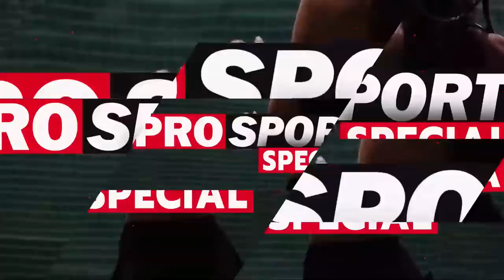ProSport SPECIAL 🔴 FCSB - Farul Constanța, scor 2-3! Comentăm cu Nana Falemi și Christi Luță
Comentăm la ProSport SPECIAL cum a decurs partida dintre FCSB și Farului Constanța, scor 2-3, într-un meci din etapa a 23-a din Superliga! Analizăm meciul alături de Nana Falemi și jurnalistul Christi Luță.

Dezbatem împreună! ⚽